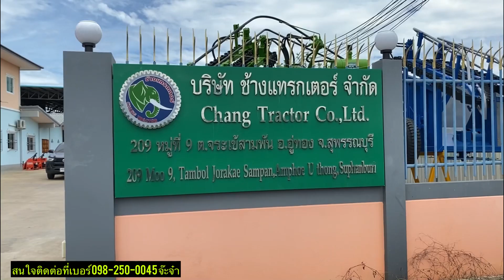ผานไถร่องมัน B-24 สำหรับรถไถ 18-27 แรงม้าา ช้างแทรกเตอร์ สุพรรณบุรี